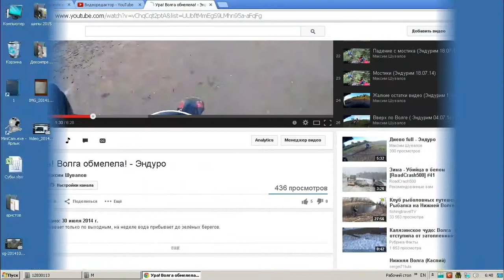Наши Эндуро покатухи показали на 1 Каналу))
Дома пил чай, смотрел 1 Канал, передачу про анамальные явления, и вдруг увидел фрагмент наших эндуро покатушек которые Я снимал на экшн камеру, это было очень неожиданно для меня)) Ссылки: 1 Канал, смотреть с 1:10